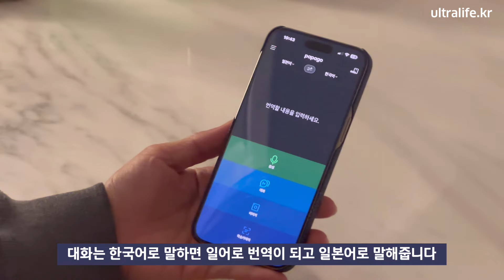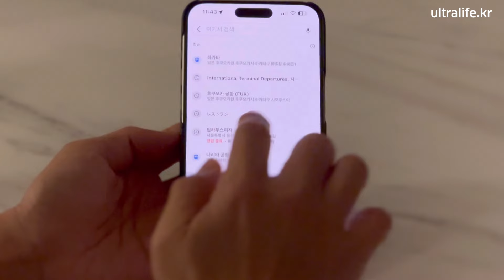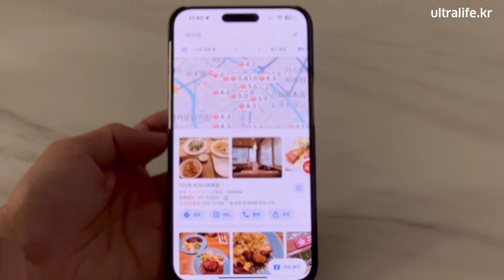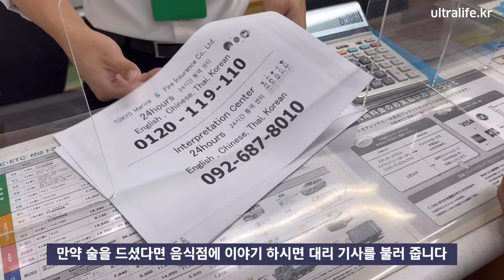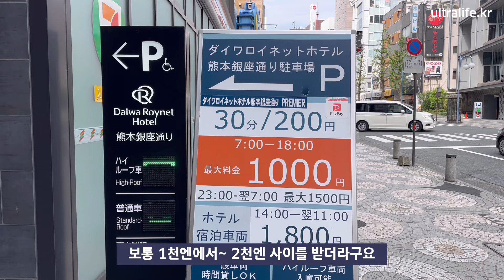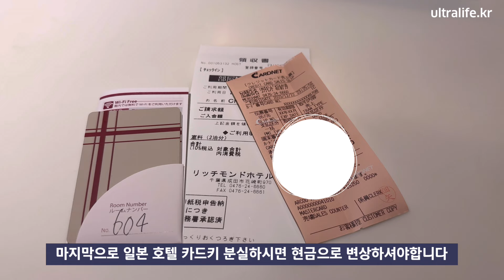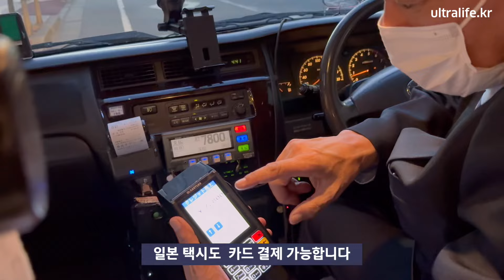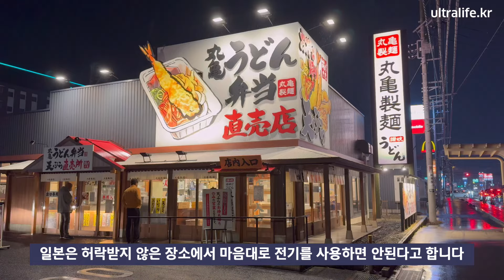비슷하지만 다른 나라 🇯🇵 일본 여행 주의사항 10가지! 꼭 필요한 여행 꿀팁 포함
일본 여행시 주의해야할 점 10가지! 핵심 총정리

[일본 골프 자유여행 컨설팅 서비스]

✔️여행 일정 계획 및 골프장, 숙소, 렌트카 등 관련 예약까지 모두 해드립니다.
✔️컨설팅비는 2박 3일(36홀) 1인 10만원입니다.

📲 카톡: ultragolf (오픈채팅 X)

1. 일본 골프 코스 소개 및 컨설팅 신청 안내는 네이버 예약 ‘울트라라이프’

2.  1인 골프 조인부터 송영서비스 포함 여행은 [울트라라이프 골프 밴드]에서 매월 개최중입니다.
울트라라이프 골프 밴드 초대

3.  ‘울트라라이프’ 인스타그램

4. 광고 및 협업은 전화 또는 이메일주세요!

✔️영상에 소개한 골프장 그린피, 호텔, 식당 정보는 영상을 촬영할 당시로, 현재 이용시 정보와 가격이 다를수 있습니다.